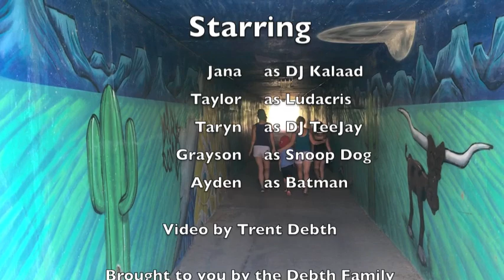All I Do Is Win Tribute to Jimmy Fallon and Emma Stone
This is a tribute to Jimmy Fallon and Emma Stone's lip sync battle that our family did.  Enjoy!!!